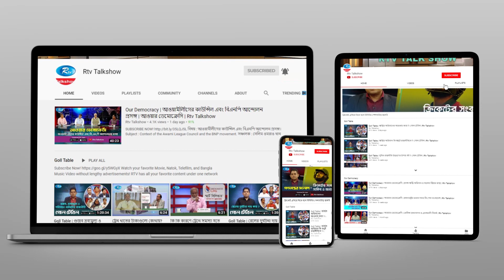কোন দিকে করোনা পরিস্থিতি? | এই মুহূর্তে বাংলাদেশ। Ei Muhurte Bangladesh | Rtv Talkshow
আলোচনার বিষয় : কোন দিকে করোনা পরিস্থিতি?
আলোচক:
০১. আইইডিসিআর এর উপদেষ্টা ও সাবেক প্রধান বৈজ্ঞানিক কর্মকর্তা ডা. মোস্তাক হোসেন।
এবং
০২. বিশ্ব স্বাস্থ্য সংস্থার (দক্ষিণ পূর্ব এশিয়া) সাবেক উপদেষ্টা অধ্যাপক ডা. মোজাহেরুল হক।
সঞ্চালক : নাজমুল আশরাফ।
প্রযোজক : মাইন উদ্দিন মামুন।

- Team RTV